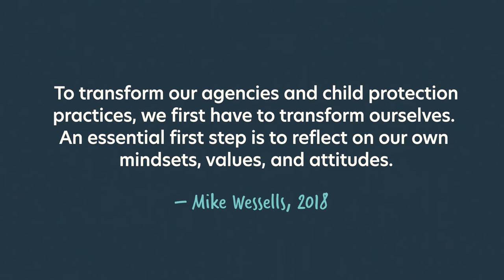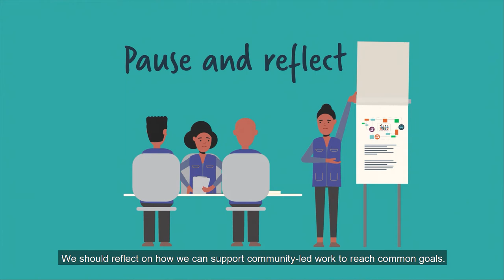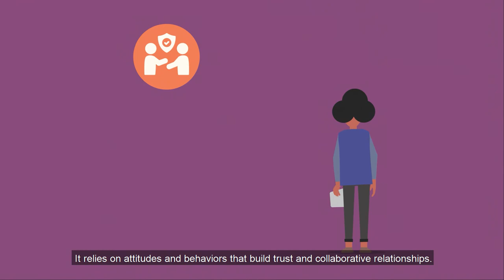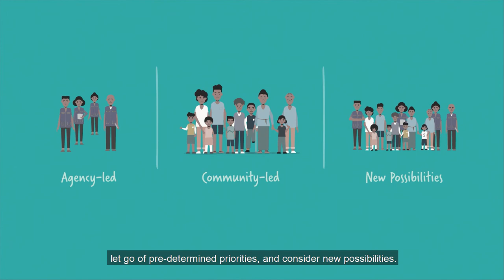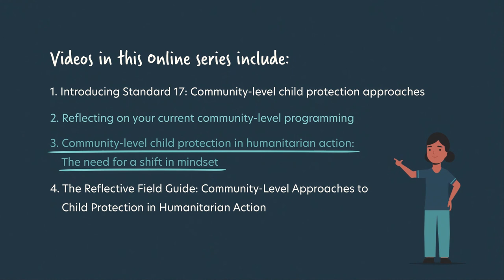3) Community-Level Child Protection in Humanitarian Action:The Need for a Shift in Mindset [English]